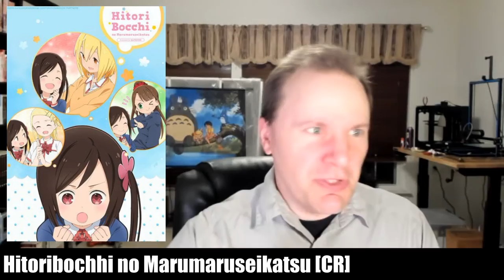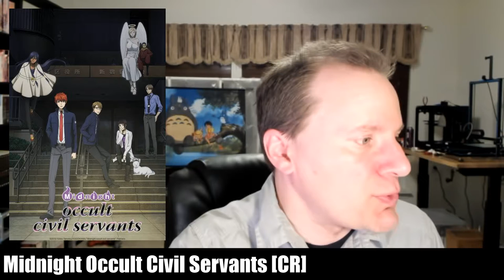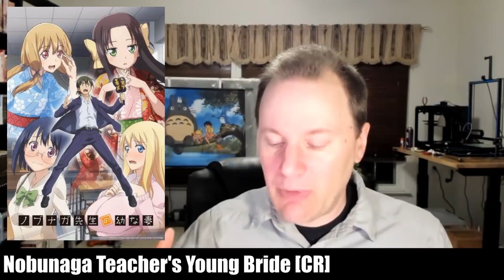Spring 2019 Anime Preview Guide! 17 shows in 30 minutes!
Brent reviews the first episode of 17 shows airing in Spring 2019.